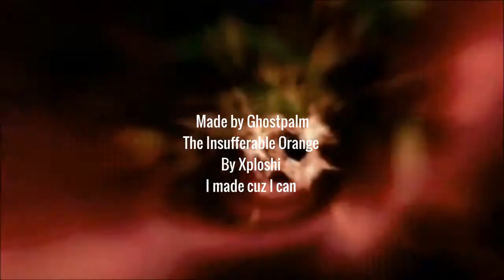Insufferable orange shitpost v1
hmmm this looks familiar